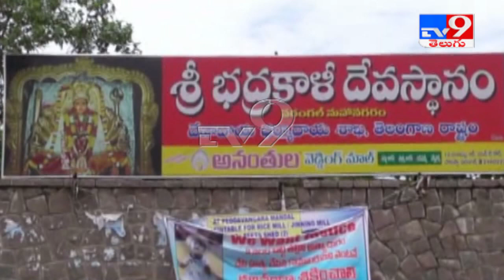Minister Satyavathi Rathod distributes Bathukamma sarees - TV9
Minister SatyavathiRathod distributes Bathukamma sarees - TV9